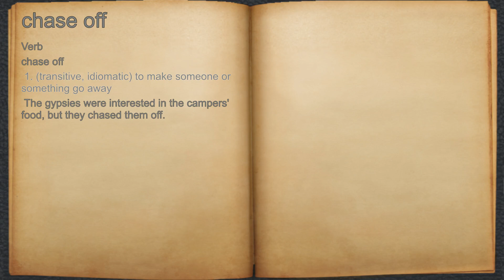What does chase off mean?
A spoken definition of chase off.

Intro Sound:
Typewriter - Tamskp